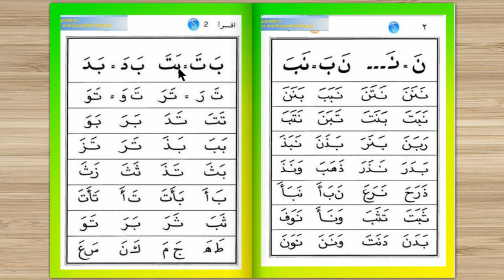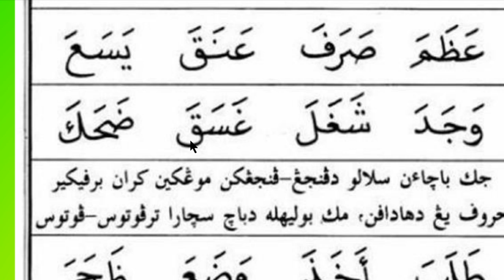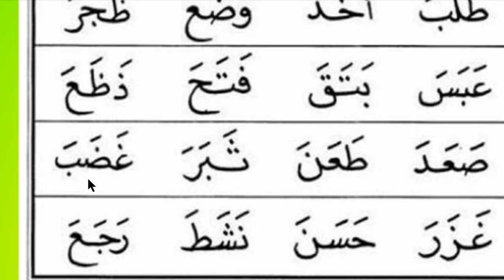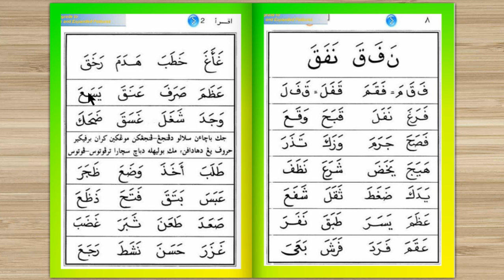Belajar Iqro' Jilid 2 halaman 7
Belacar Membaca Al-Qur'an - Iqro Buku 2 - halaman 7 - disertai panduan mudah membaca dan Makhroj yang benar

Tiada kata terlambat untuk belajar Al-Qur'an, dan jangan pernah ada rasa malu atau enggan mempelajarinya karena membaca di setiap hurufnya saja sudah bernilai satu pahala satu kebaikan. Dan jangan takut salah karena di setiap usaha kita untuk berusaha melafadzkan huruf-hurufnya dengan benar juga bernilai pahala. Jadi tunggu apa lagi temen-temen... Yuk ngaji!